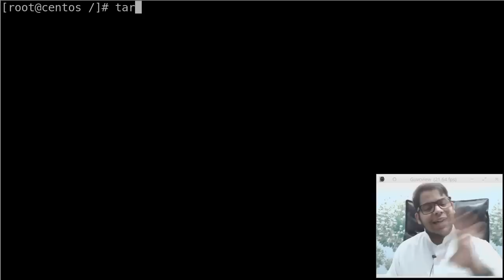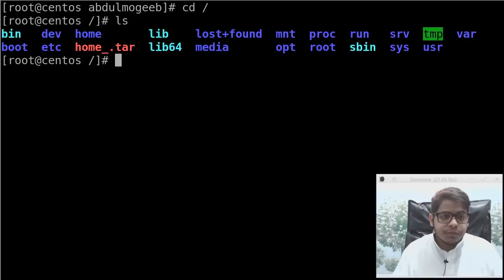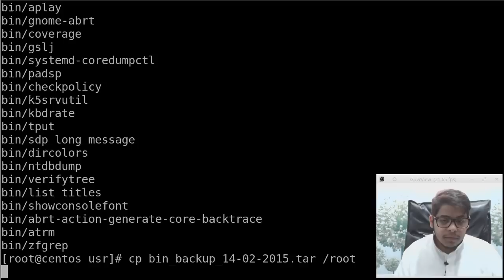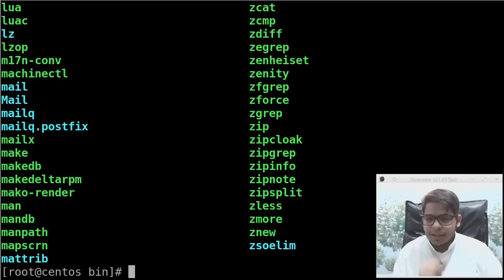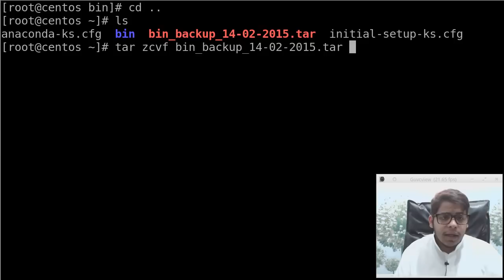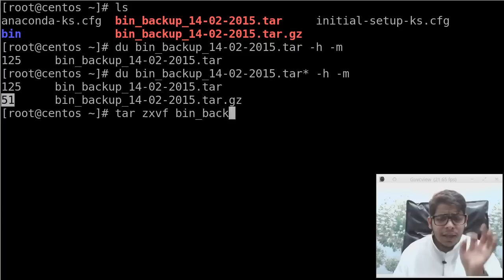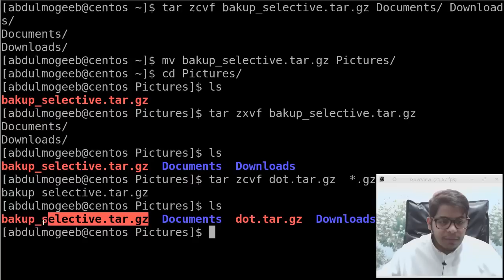CentOS (RHCE) | backup & restore | النسخ والاستعادة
## تنبيه هام ##
## تنبيه هام ##